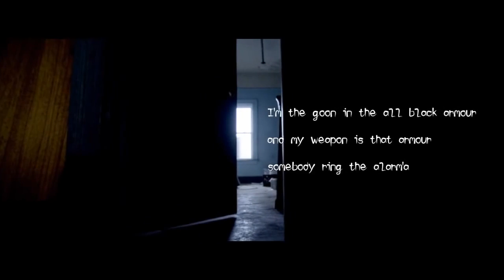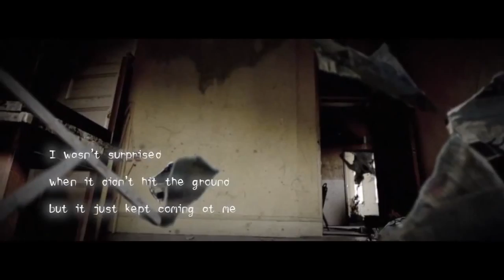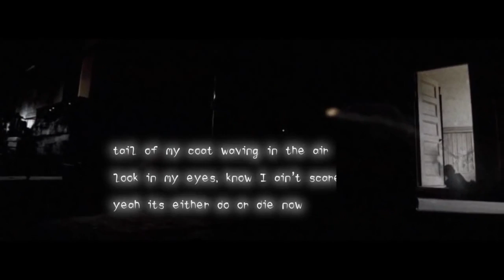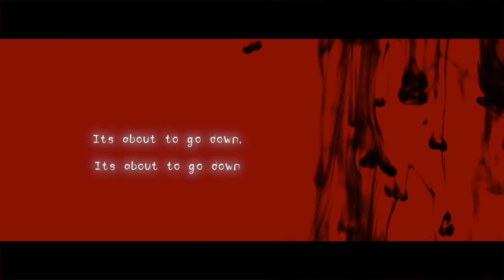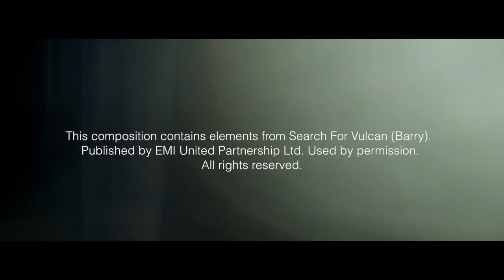Ghost Town Ft. New5ense Produced by RAFZTAR (Samples 007 Bond)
This song was selected for the Hard Rock Rising 2014 Global Battle of the Bands Music Competition - It went into the second round.

Features samples from James Bond "Thunderball" Movie, recorded by Ian Rees.

Tracks features hip hop artist New5ense from USA.

rafnet.co.uk/swadespromo1.html

This composition contains elements from "Search For Vulcan" (Barry). Published by EMI United Partnership Ltd. Used by permission.